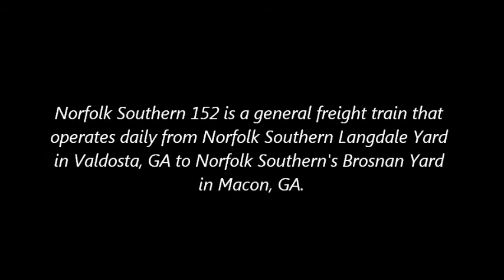Norfolk Southern 152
Mp 151.6G... Ashley St...Valdosta, GA
February 13, 2012...1:20 pm
AAR Mark: NS 152
Origination: Norfolk Southern Langdale Yard...Valdosta, GA
Destination: Norfolk Southern Brosnan Yard...Macon, GA
Frequency: Daily
General Freight

Norfolk Southern 8696...D8-C40
Norfolk Southern 8825...D9-C40

Note: Norfolk Southern 152 is built by Norfolk Southern G-68(Sun -- Thr), and either Norfolk Southern G-70 or Norfolk Southern G-72 on Sat & Sun.